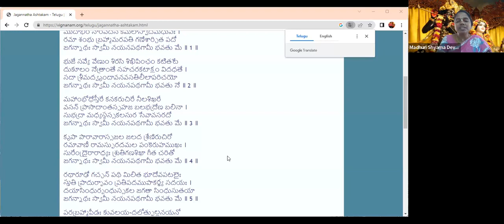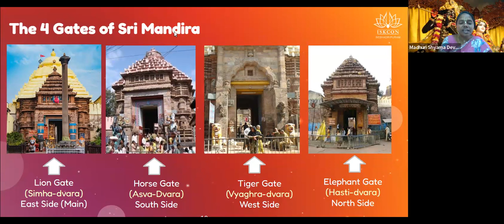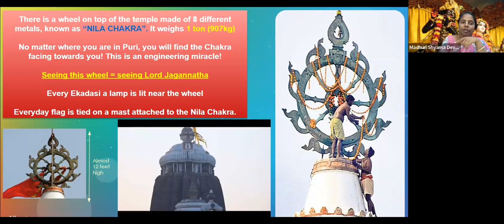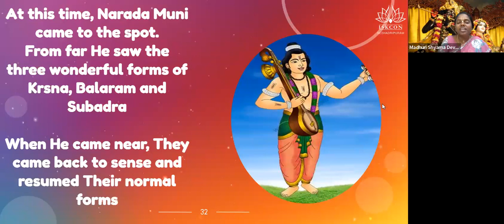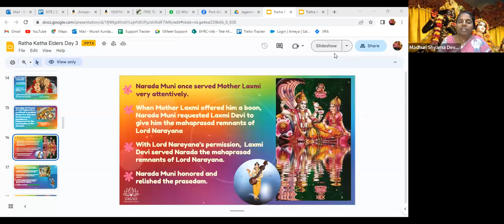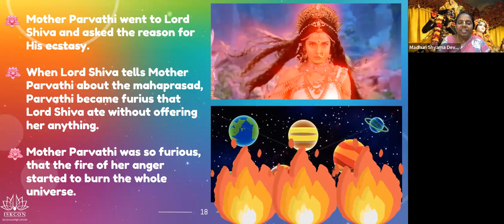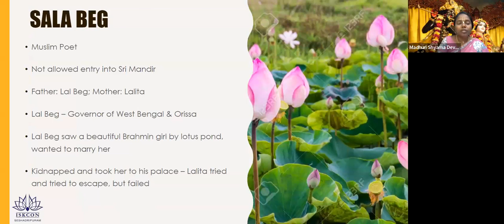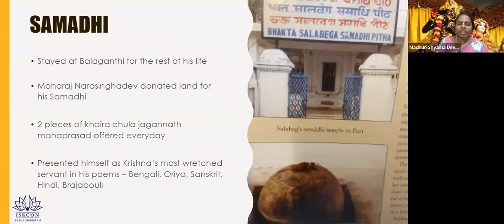Ratha Katha Part-1 by Madhuri Shyama Devi Dasi